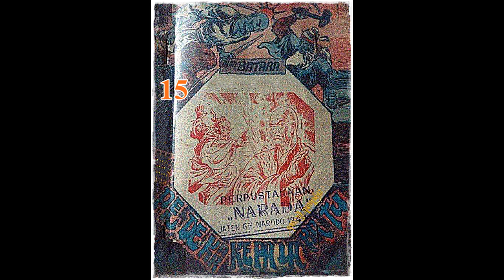Seri Cerita Silat Pendekar Kepala Batu Jilid 15